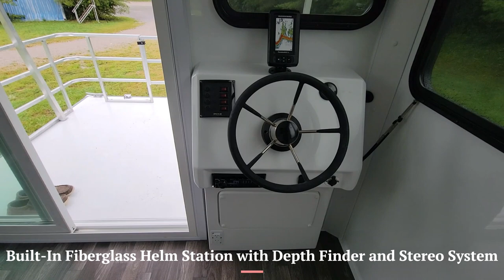Trailerable Houseboat - 2024 Lil Hobo - DEMO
Take a look at Catamaran Cruisers trailerable Lil' Hobo, fresh of production line. All Catamaran Cruiser products are built to order in their factory in TN.